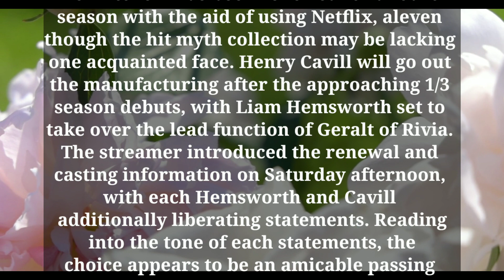the witcher henry | henry cavill the witcher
witcher henry cavill
henry cavill
season 3 witcher
hemsworth
liam hemsworth
the witcher liam hemsworth
henry cavill leaving witcher
liam hemsworth witcher
henry cavill leaving the witcher
witcher season 4
why is henry leaving the witcher
liam hemsworth as the witcher
why henry cavill is leaving the witcher
why is henry cavill leaving witcher
henry cavill the witcher season 3
henry cavill witcher season 3
reddit the witcher
season 3 of the witcher
geralt
the witcher geralt